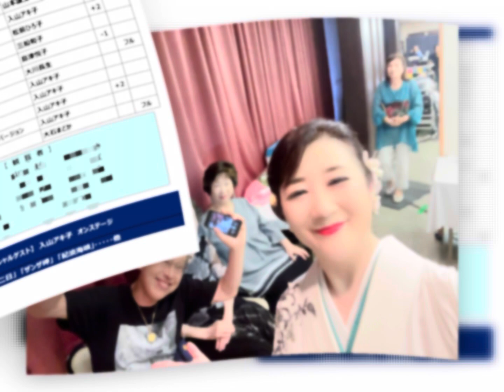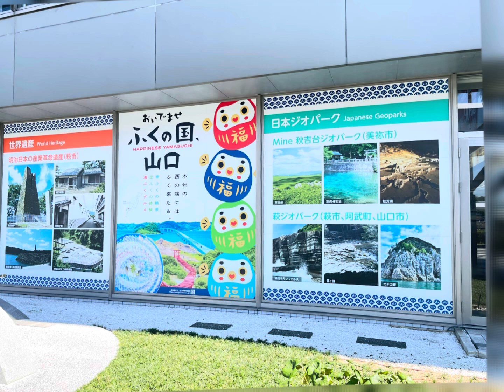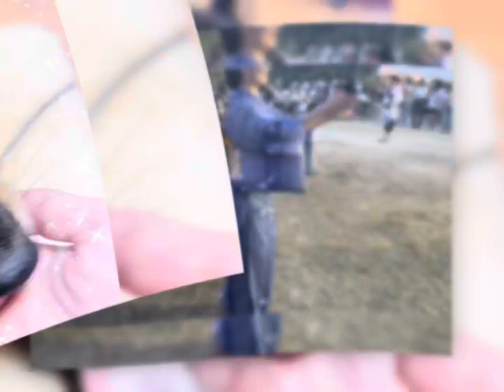入山アキ子のつれづれ日記VOL.1408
防衛省技官　看護師から歌手に転身した入山アキ子のYouTubeチャンネル

🎵入山アキ子なんでも情報🎵
山口県出身。同郷の作曲家 鈴木淳氏に師事。演歌、歌謡曲はもとより、ポップス、アニソン、童謡、シャンソンもステージで披露している。 国家公務員・看護師(防衛省官)から歌手へ転身。地域づくり、町おこしなどの事業・イベントにも積極的に参加している。看護師免許を生かし健康講座も行う異色歌手。

｢歌も看護も心から｣をモットーに活動。
【元気・笑顔・つなごう♡９９】
デビュー以来年間99か所目標に、施設訪問、病院訪問を続けている。2020年3月コロナ禍からは、毎夜「入山アキ子のつれづれ日記」YouTubeでお一人暮らしの方々におやすみなさいを届けた（2023.12月終了）。

2020年4月～「よりそいホッとライン」入山に直通の心と体の相談電話も開始。
YouTube配信にて健康講座ライブ（脳トレ、あいうべ体操、早口言葉、なぞなぞなど）も生配信。目指せ100歳PPK！を合言葉に健康寿命を延ばし、健康な方を健康のままにを目標に予防医学も視野におく活動を考慮している。

2022年からは松﨑澄夫プロデュースにて、昭和歌謡オトコウタライブ全国50ヵ所に挑戦中、懐かしい昭和歌謡、入山の声で届けている。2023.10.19には入山アキ子昭和歌謡オトコウタアルバム発売する。

カラオケサークル『元気に笑顔』講師に就任。入山アキ子と皆様が歌でつながる〜歌のつどい〜を各地で開催中。

2024年は『歌う看護師』らしく、健康寿命を延ばす❗️予防医学を推進、『ちょっとおかしいな』を見逃さないセルフコントロール法をめぐり逢えた皆様に伝授。昭和歌謡オトコウタライブ2024年は、懐かしい歌をきいて＆健康講座も❗️ぜひぜひご一緒下さいませ♪

◎大使就任
　北海道　稚内市ふるさと大使
　山口県 山口ふるさと大使
　山口県　美祢市ふるさと交流大使
　和歌山県和歌山市　加太夕陽鯛使
　和歌山市観光発信人

　⚪エフエム茶苗(FMチャッー)77.7MHz
　「入山アキ子めぐり愛見聞録」
 毎週土曜日 13:30〜14:00
 毎週月曜日 14:00〜再放送

　⚪歌う看護師入山アキ子チャンネル
      歌う看護師入山アキ子としゃべる会社員かけぽん
 YouTubeラジオ風番組プレミアム配信

　⚪YouTubeテレビ風番組始まりました
歌う看護師 入山アキ子と愉快な仲間たち
めざせ100歳💯PPK

放送は2024年4月から3局ネット
☆FM世田谷 83.4MHz
第４(金)23:00〜15分
リスラジアプリダウンロード

☆ラジオ川越 88.7MHz
第４(月)23:00〜30分

☆市川うらら　83.0MHz
第４(火)22:30〜30分

◎経歴・資格
  職歴    所沢市　防衛医科大学校病院
 耳鼻咽喉科 第2外科（心臓・肺・消化器外科）7E病棟主任
 入間市　豊岡第一病院　内科外来師長
 抗癌剤外来治療担当　外来統括主任

資格　看護師免許、前・呼吸療法認定士、
              運転免許

実績   東京都東村山市、埼玉県越生町、
 山口県下関市、 山口県美祢市など社協、自治体とコラボ企画、健康講座と歌謡ショーを地域の皆様に開催。
 北海道から沖縄までの施設・病院訪問は
 のべ600ヶ所。大学病院主任、臨床実習指導者、民間病院内科外来師長の実務経験をいかし、対集団への、呼吸療法、呼吸トレーニング、簡易な健康体操などと歌うことを駆使した健康講座を実施 している。

​❤️入山アキ子後援会会員様募集中❤️
アットホームでハートフルな後援会
 ☆入山アキ子さんの後援会について
↓お問合せ・入会はこちらから(^▽^)/
ゴールド会員 年会費 5,000円
プラチナ会員　年会費10,000円

◎お問合せ、チケットのお求めは
入山アキ子後援会事務局まで
359⁻1511　　埼玉県所沢市若狭1－2928

振込先名：入山アキ子後援会
みずほ銀行　新所沢支店(普)4102658
ゆうちょ銀行　10320(普)81387321

ながきくYouTuber第一号

ながきくYouTuber第二号
※龍吟薫チャンネル

入山アキ子 昭和歌謡オトコウタ アルバム
※テイチクオンライショップで購入
TECE-3699 TEICHIKU RECORDS価格：3,300円（税込）発売日：2023年09月20日
※Amazonで購入
※お薦めのCDショップ店様で購入
☆CD購入はオリコン調査協力店様で(^▽^)/